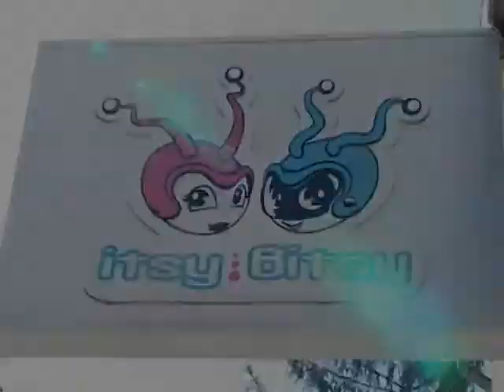Itsy Bitsy - Radio Altfel in saptamana "Scoala Altfel"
In saptamana "Scoala Altfel" copiii ne-au vizitat radioul, au inregistrat urari impreuna cu elfizonii, au aflat cum functioneaza o statie de emisie, s-au jucat cu Mastera si au mancat mere (dar nu merele otravite ale Albei ca Zapada).